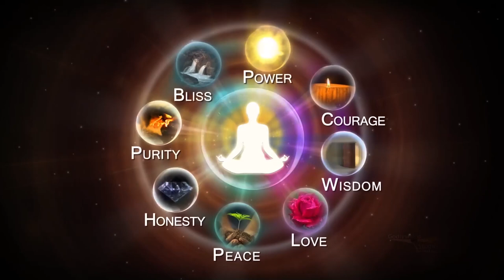22 09 2020 Tuesday Sakaar Murali